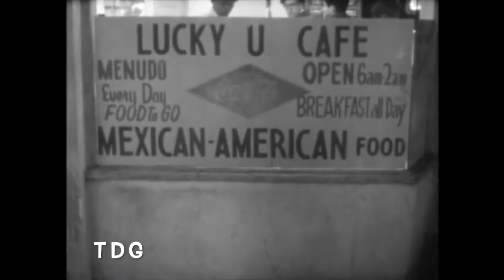“Induction” Ray Manzarek's Second UCLA Student Film, Featuring Jim Morrison.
“Induction” was Ray’s second UCLA student film from the spring semester of 1965.
At 05:01 Jim Morrison can be seen behind Ray Manzarek.
A sync-sound project, it is a tale of lovers lost and lovers found, with Dorothy Fujikawa, Kathy Zeller and Ray. Jim Morrison can actually be seen – albeit briefly – in the party sequence. Future Doors photographer Paul Ferrara also has a minor role as “the other man”.

The plot of the film revolves around Ray’s somewhat doomed relationship with Kathy, an actress who seems more concerned with herself than anyone else. We also see Ray meet another girl played by his girlfriend at the time – future wife, Dorothy Fujikawa. In the end, Ray breaks it off with Kathy, has a great date with Dorothy, but still ends up at the US Air Force enlistment center to enroll.

According to Ray, this student film was actually based on true-life events that occurred a few years before this film was made. After graduating from De Paul University in 1961, Ray enrolled in Law School at UCLA. After less than a semester, he realized he was not at all interested in practicing law, plus went through a bad breakup with the girl he was seeing at the time. At that point he left UCLA and enrolled in the Army. After his stint in the Army he returned to UCLA and enrolled in film school, where he met Dorothy Fujikawa.